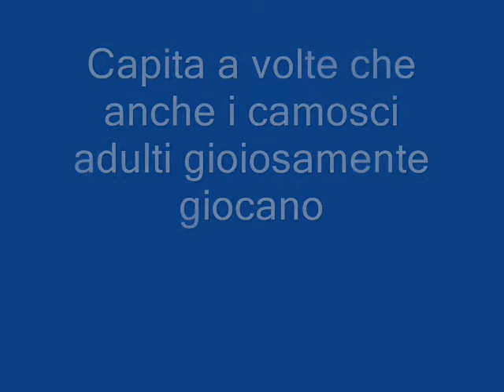Camosci adulti giocano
Anche i camosci alpini adulti ogni tanto giocano fra loro o con i piccoli